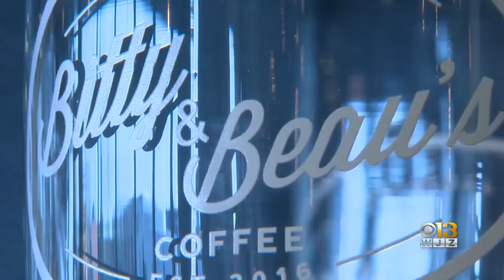Bitty & Beau's Coffee Shop Opens In Annapolis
Bitty & Beau's Coffee Shop located in the heart of downtown Annapolis is more than just a place to grab a hot cup of joe.